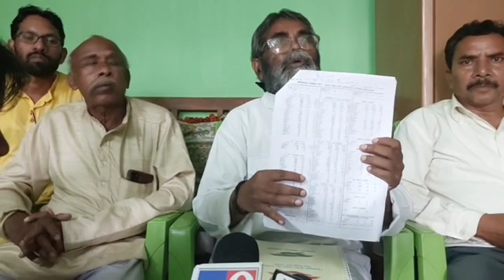কুড়মি জাতির ইতিহাস নিয়ে কি বললো // kurmi samaj news#kurmi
কুড়মি সমাজের নির্দল প্রার্থী মিছিল এ মাইক দিয়ে কি বললো ?kurmi

কুড়মি সমাজ আন্দোলন কারি কে কি বললো অজিত মাহাতো ?kurmi

Kurmi Samaj: আন্দোলনের বাড়াতে চলেছে কুড়মি সমাজ, ঝাড়গ্রামের সমাবেশ থেকে বড় ঘোষণা | Zee 24 Ghanta

Kurmi Samaj: 'কোনও দলকে ভোট নয়' কুড়মিদের ঘোষণায় বিপাকে রাজনৈতিক দলগুলি | Zee 24 Ghanta

Panchayat Election 2023 এ বিনা প্রতিদ্বন্দ্বিতায় জয় Kurmi দের দুই নির্দল প্রার্থীর | Bangla News

Kurmi Samaj News: কুড়মিদের সিদ্ধান্তে অস্বস্তিতে রাজনৈতিক দলগুলি | Zee 24 Ghanta

Kurmi Protest : রাজ্যের ৩ জায়গায় ফের রেল অবরোধের হুমকি কুর্মীদের । Bangla News

Kurmi Protest | Abhishek -র কনভয়কাণ্ডে ধৃত আরও ১ কুড়মি নেতা। পরপর গ্রেফতারিতে  ফুঁসছে জঙ্গলমহল

রেল টেকার ডাক দিল আজিত মাহাত কুড়মি সমাজ আন্দোলন কারি

kurmi samaj news
kurmi samaj
jhargram
kurmi
kurmi status
andolon
bangla boy
kurmi power
kurmi samaj song
kurmi song
কুড়মি সমাজ কে আবার ও ডাক দিলেন দৌওদিয়াকে খৌওসিয়া Bangla news#kurmi_samaj

অজিত মাহাতোর কড়া বার্তা ! ২০ সেপ্টেম্বর একসাথে ৩ রাজ্যে রেল টেকা ! Kurmi Samaj RAIL TEKA ajitmahato

কেনো কুড়মি হয়ে কুড়মির বিরুদ্ধে ভোটে দাড়াল !! জবাপ চাইছে অজিত মাহাতো ? !!

Manipur Maitai Samaj : मणिपूर मैतई समाजाची रॅली, दोन लाखाहून अधिक महिलांचा सहभाग

কুড়মি জনজাতি ST হচ্ছে হচ্ছেই আর সময়ের অপেক্ষা নয় // কুড়মি সমাজের বিশাল খুশীর দিন - KURMI PROTEST